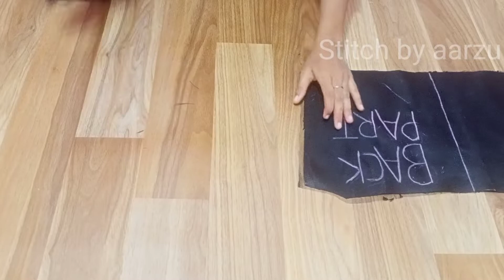Transi neck design top/blouse cutting and stitching/easy and stylish top/blouse/step by step